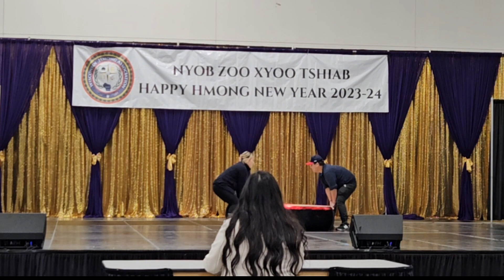Golden Eclipse 3 round @MADISON NEW YEAR dance competition